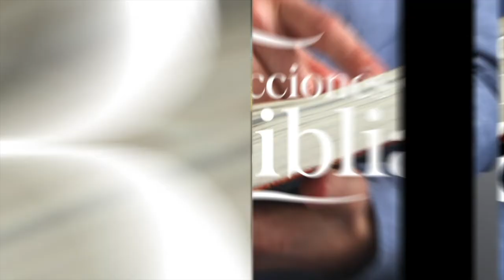LDB - CONSUMADO ES - 01 DE NOVIEMBRE 2022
La lección para este día se titula: CONSUMADO ES, un tema presentado por el Pastor Ever Roblero.